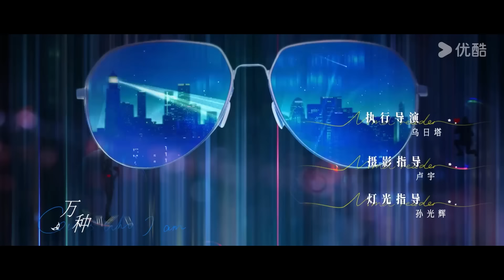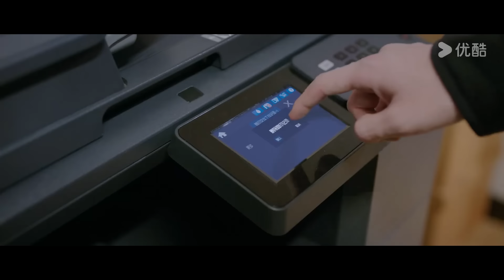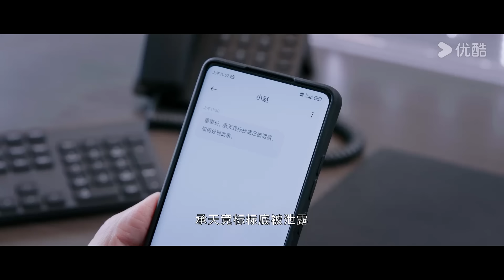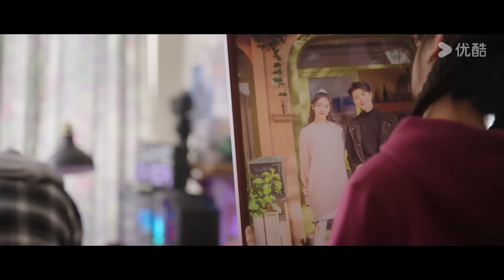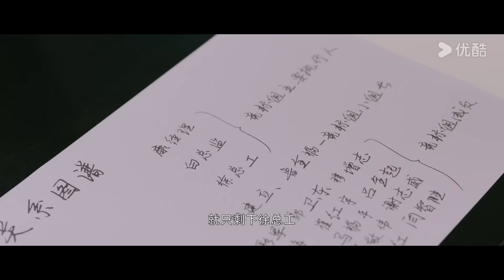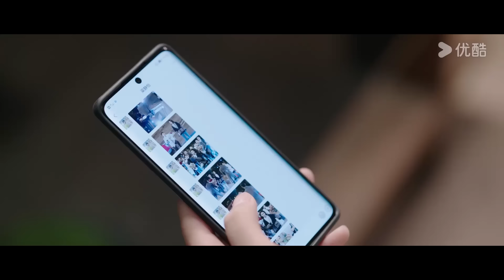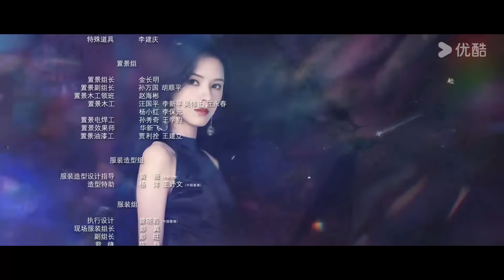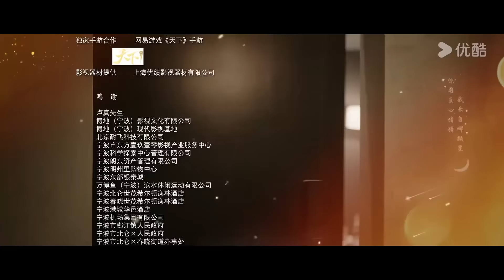ENGSUB【FULL】猜猜我是谁 Guess Who I Am EP14 | 👀 电眼妲己张予曦×复仇总裁王子奇🤵‍♂️合约夫妻斗智斗勇💞先婚后爱！ | 张予曦 / 王子奇 | 优酷 YOUKU